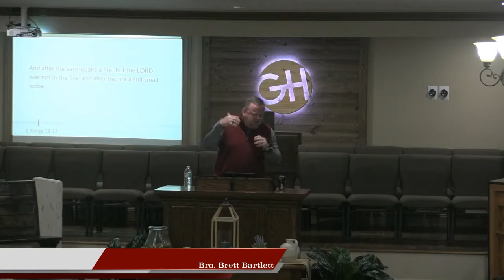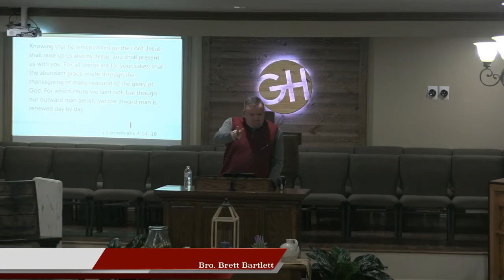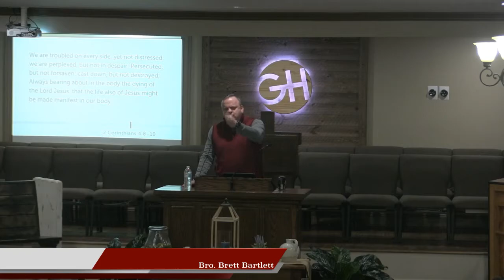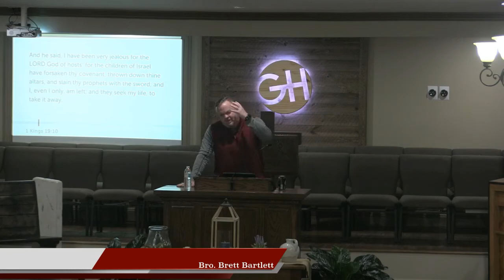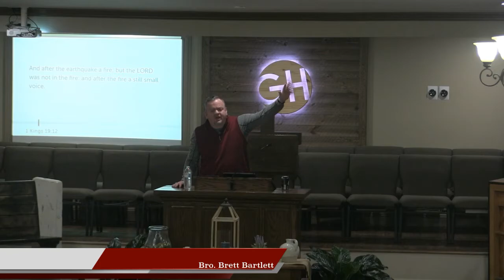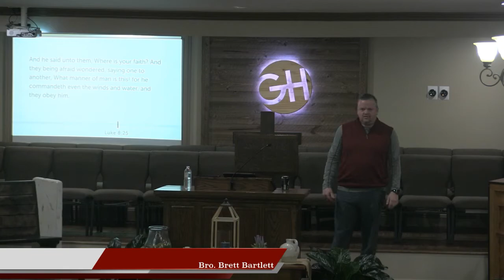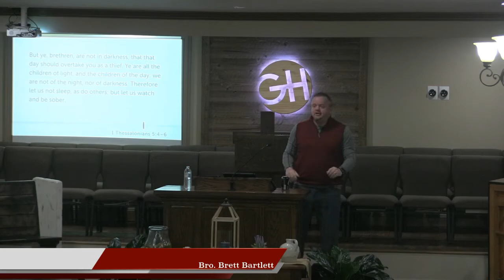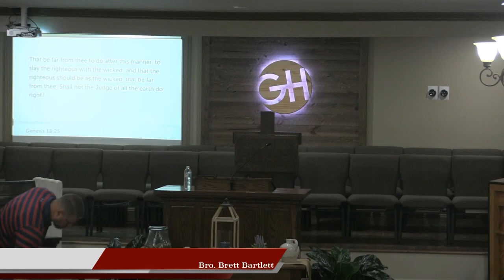2021 02 24 Bro. Brett Bartlett